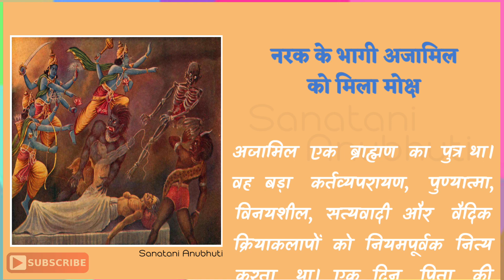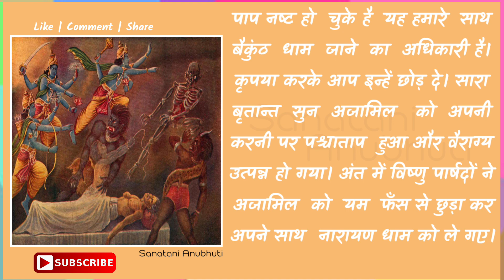पापी अजामिल को कैसे मिला मोक्ष | पौराणिक कथा | आध्यात्मिक धार्मिक कहानी | Hindi Story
आप सभी का स्वागत है आपके चैनल Sanatani Anubhuti पर। इस वीडियो में बताता गया है कि पापी अजामिल को, अन्त समय में भगवान का नाम लेने पर मोक्ष कैसे प्राप्त हुआ। कृप्या वीडियो को पूरा देखे ओर Comment करके जरूर बताएं, ये जानकारी आपको कैसी लगी।